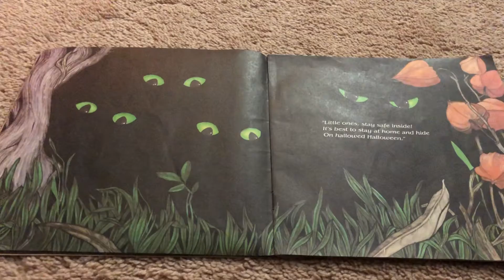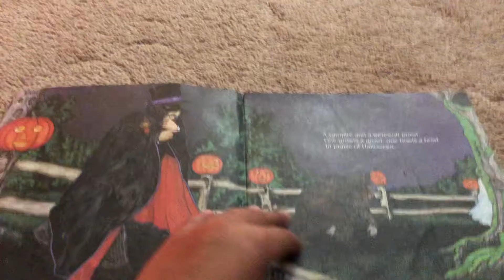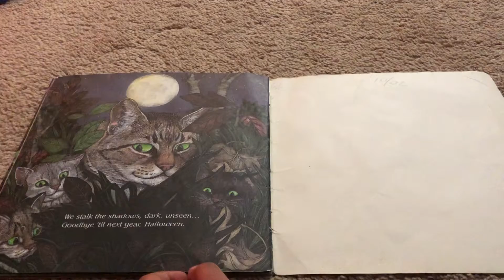Scary, Scary Halloween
Credits are in the book!!